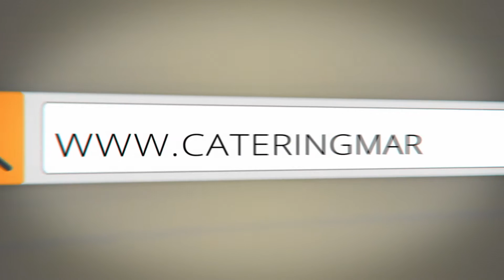Wedding - Las mejores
¿Estás pensando en casarte? , ¿quieres organizar un evento?, en Catering Marc Fosh te ofrecemos las mejores bodas y eventos . Servicio personalizado a cada cliente, nos adaptamos a tus necesidades siempre asesorandote , ofreciendo los mejores productos de la cocina mediterránea.